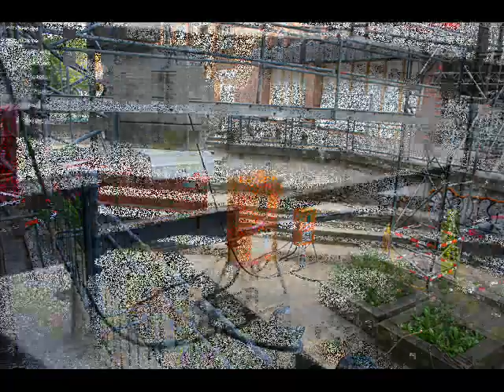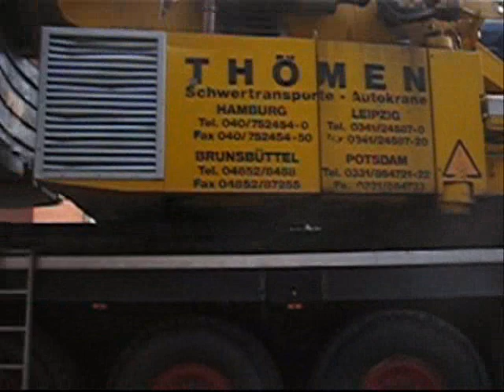LTM 1500 baut TDK auf - Teil 2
Siehe Teil 1